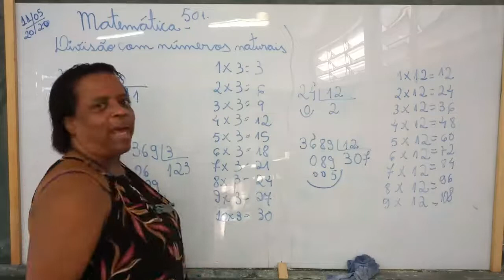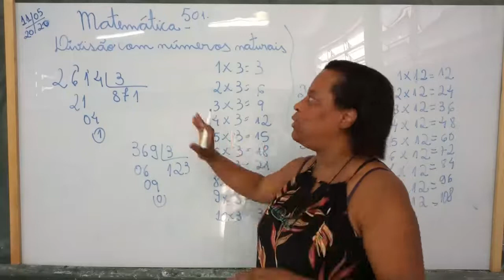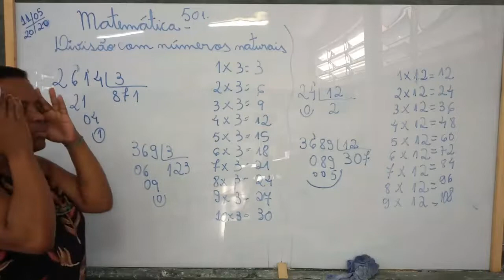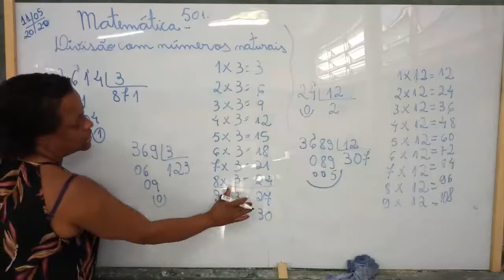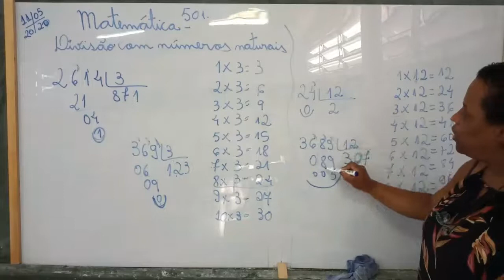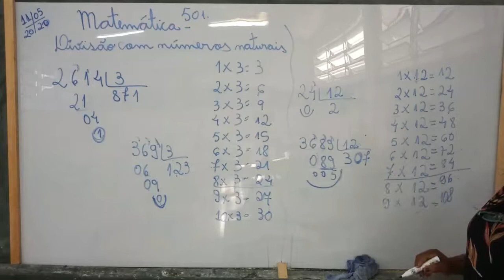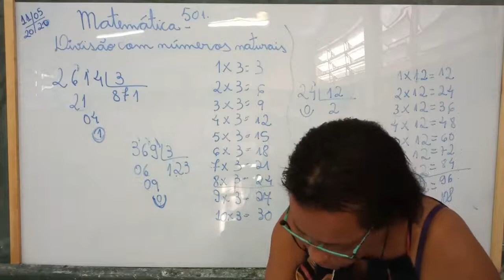11 DE MAIO 501 MATEMÁTICA